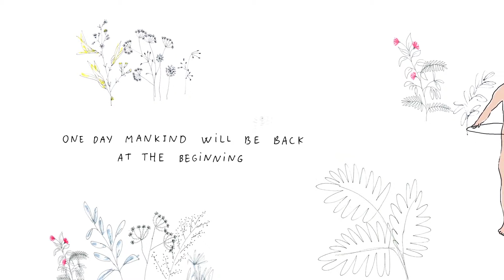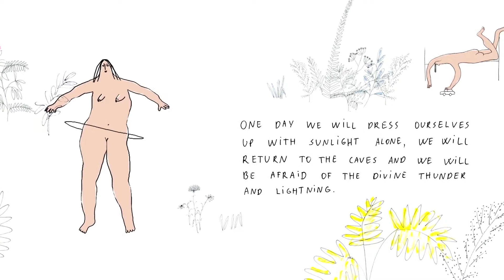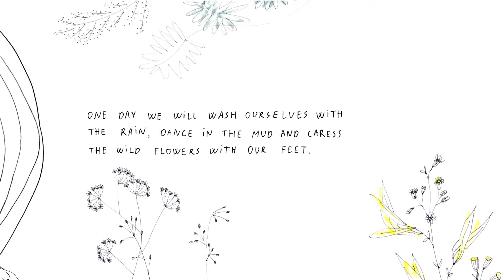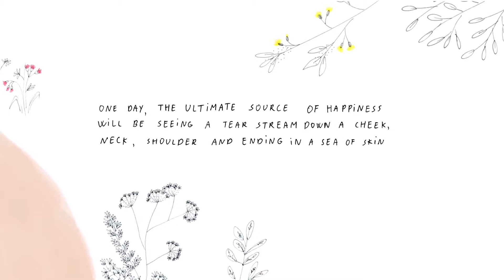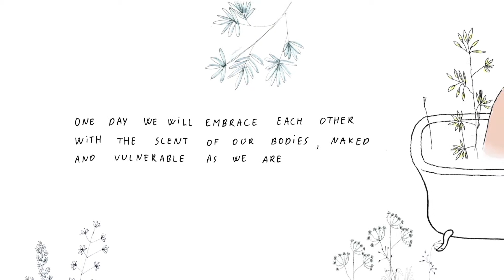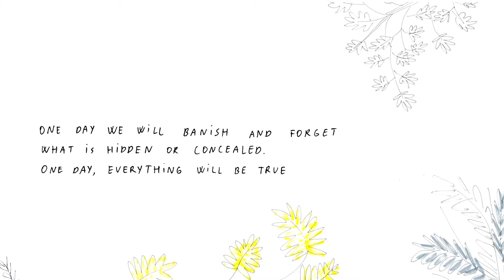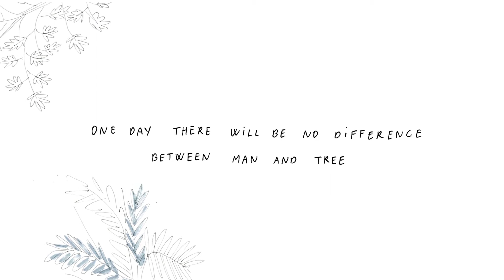UTOPIA | ASFALT and Miqayel Voskanyan [text in English]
Directed by Arevik d'Or
Traditional 2D animation

Music
ASFALT and Miqayel Voskanyan

Original text (Armenian)
Sune Sevada

One day humanity will be back at the beginning.
One day everyone will pray to his own God,
but all of us will embrace the same trees and ultimately each other.
One day there will be no more difference between man and tree.
"Utopia" is a vision of purity and harmony.